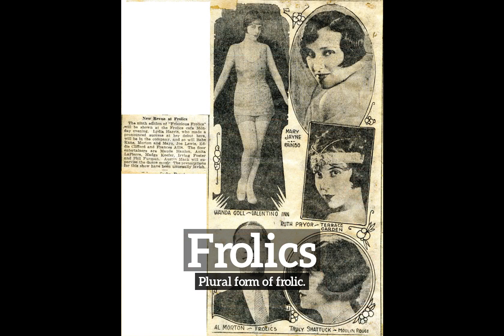How Do Frolics Look? | How to Say Frolics in English?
Learn how to pronounce frolics with Imago Spectrum.

What are frolics?
How do frolics look?
How to say frolics in English?
What do frolics represent?
What is the defintion of frolics?

Imago Spectrum allows you to easily memorize common English words and phrases by joining visual and auditory learning environments into a short video. Focus on the images and repeat frolics several times for best retention results.

In this video we are speaking the word, frolics. Do take note of how frolics is spelled.
The definition of frolics is listed below the word in the video.
Frolics:  Plural form of frolic.